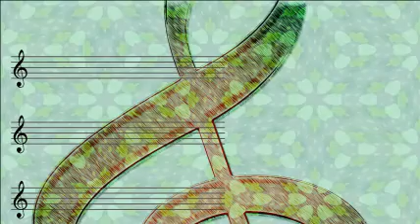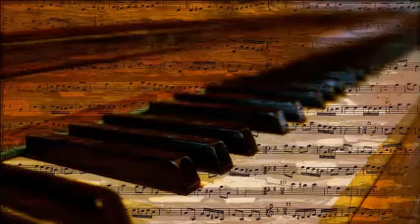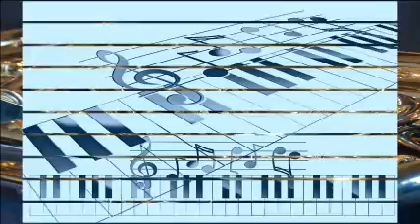Jimmy Dorsey And His Orchestra Feat. Vbob Eberle - Manhattan Serenade